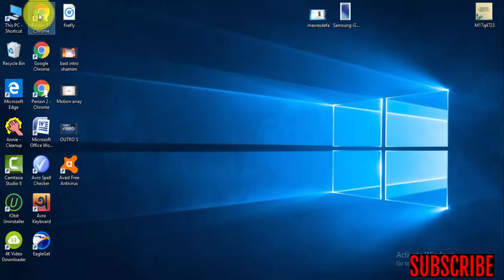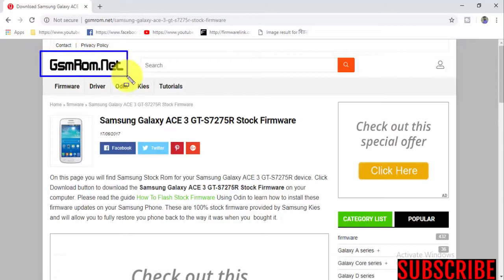Download Samsung Galaxy ACE 3 GT S7275R Stock Firmware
Samsung Galaxy ACE 3 GT S7275R Stock Firmware
Download samsung galaxy Ace3 Gt S7275R Stock Free Firmware
Download Samsung galaxy Update free firmware
Samsung Galaxy ACE 3 GT S7275R Stock free update Firmware